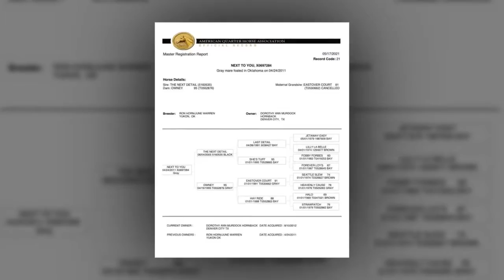Gigi final sale video 2